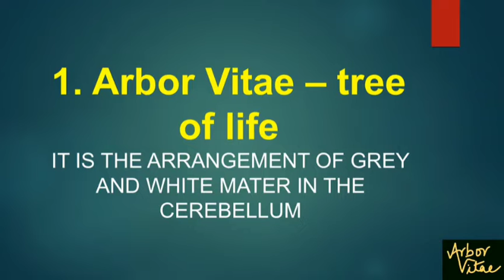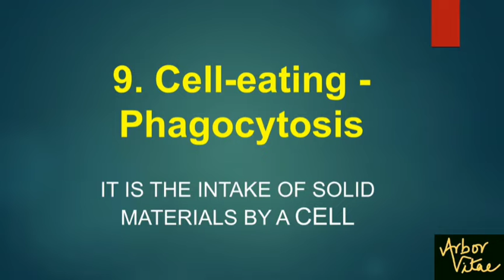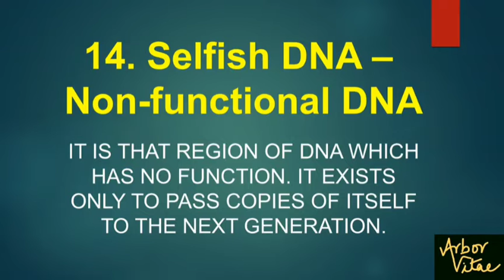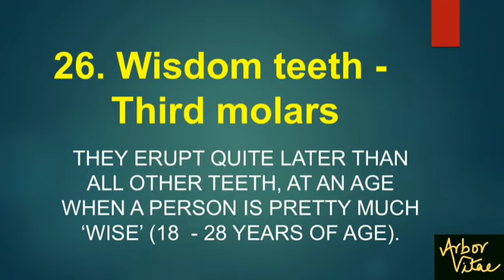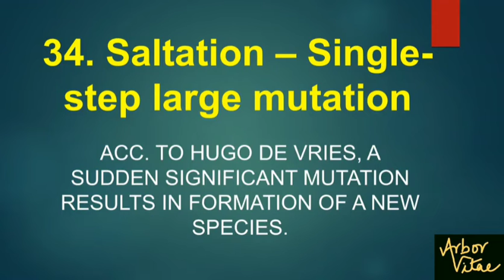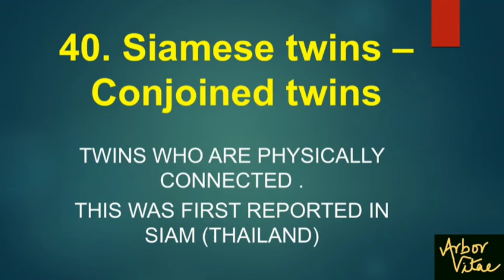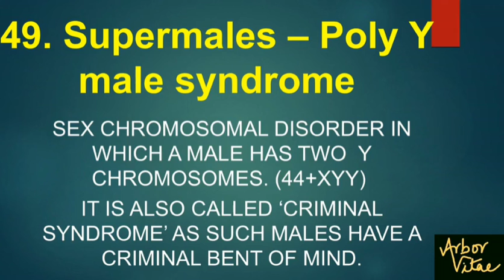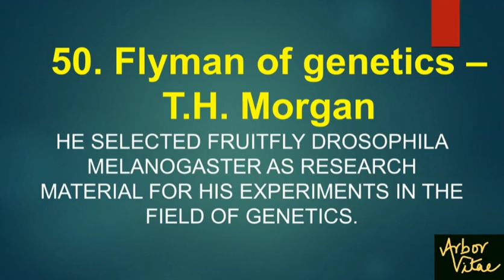Are you prepared for NEET?.... Nicknames of 50 important terms used in Biology / Science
biologyterms generalscience mcq Alternative names of important terms used in Biology / Science.